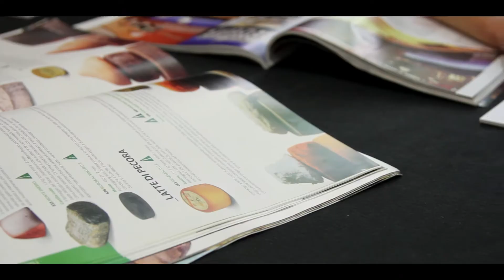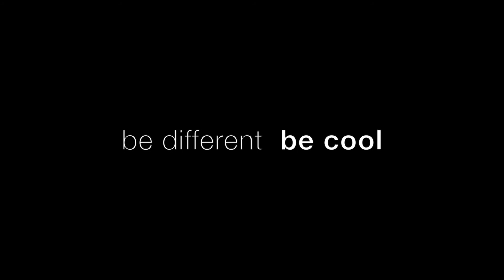FBS Spot pubblicitario | STUDIO FOTO VIDEO ROMA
SERVIZIO FOTO e VIDEO